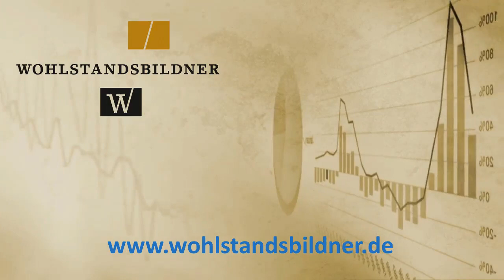Wie investiere ich in Infrastruktur?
Im Ratgeberstudio zu Gast ist Vermögens- und Finanzberater Andreas Ogger. Als Wohlstandsbildner gibt er hier über das Thema der sicheren Investition in Infrastruktur Auskunft.Auch für Kleinanleger ist das Thema Investition in Infrastruktur über Fondskonstruktionen durchaus interessant.

Die Wohlstandsbilder
Andreas Ogger
wobi Invest GmbH
Künzenstraße 23
71229 Leonberg
Tel.: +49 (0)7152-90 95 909
Steuernummer 70070/19148

Inhaltlich Verantwortlicher gemäß § 6 TKG:
wobi Invest GmbH
Vorrangiges Arbeitsgebiet:
Unabhängige Anlageberatung - gesetzeskonform, transparent und vor allem: effektiv.